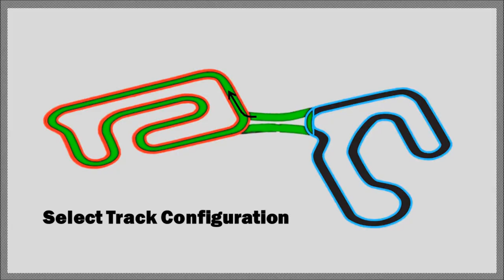DRZ400 at SIMA Kart Track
First ever test and tune for supermoto at SIMA (Sumas International Motorsport Academy) was a wet one.